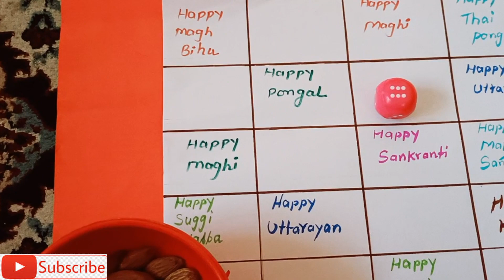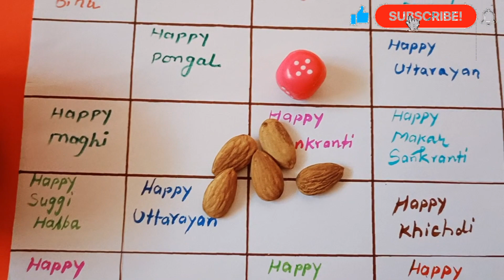अपनी किटी पार्टी में मकर संक्रांति में Simple and Easy गेम खेलें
Makar Sankaranti name list as per states
Pedda Panduga in Andhra Pradesh, Makara Sankranti in Karnataka, Telangana, and Maharashtra, Pongal in Tamil Nadu, Magh Bihu in Assam, Magha Mela in parts of central and north India, as Makar Sankranti in the west, Makara Sankranti or Shankaranti in Kerala, and by other names